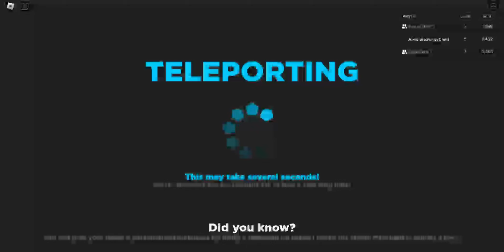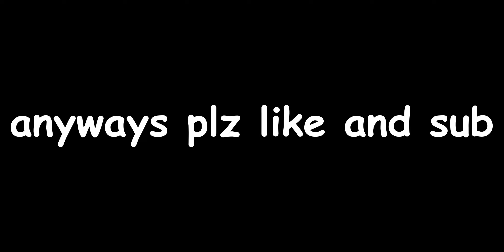Roblox Treasure Quest (epic gaming)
TODAY I WILL BE PLAYING PRO GAME B)